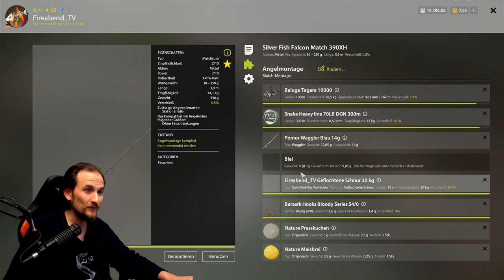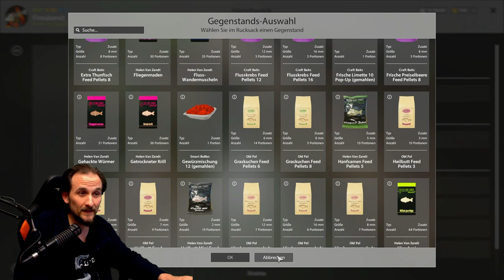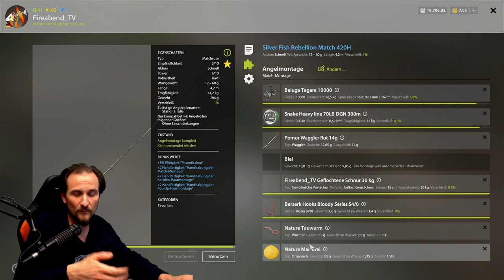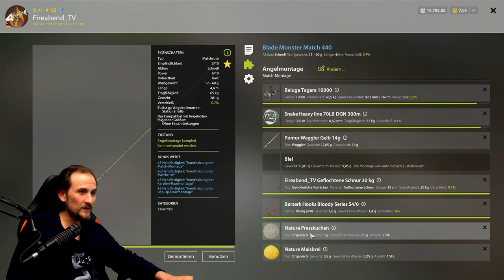Russian Fishing 4 - Match auf Karpfen - Geister am Bernsteinsee, seltene